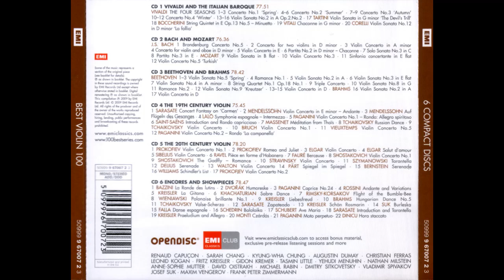CD5 - 100 Best Violin